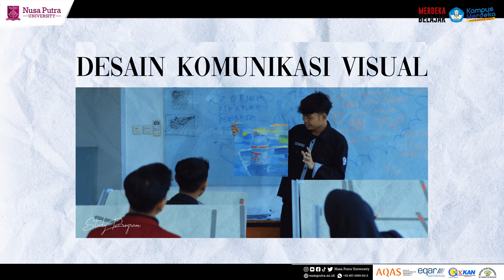START YOUR GLOBAL EXPERIENCE NOW !!!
Program Studi Dibuka🎓🎓🎓 :
1. Teknik Mesin (S1)
2. Teknik Sipil (S1)
3. Teknik Elektro (S1)
4. Teknik Informatika (S1)
5. Sistem Informasi (S1)
6. Desain Komunikasi Visual (S1)
7. Manajemen (S1)
8. Akuntansi (S1)
9. Ilmu Hukum (S1)
10. Pendidikan Guru Sekolah Dasar (S1)

Pilihan Kelas :
1. Reguller Class
2. Blended Learning Class
3. Executive Class
4. International Class
Klik link di bio untuk mendaftar, dan mulailah pengalaman global anda sekarang🥳✨.